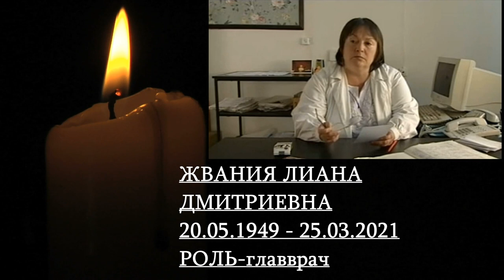УШЕДШИЕ АКТЁРЫ ИЗ СЕРИАЛА ОПЕРА-2. ХРОНИКИ УБОЙНОГО ОТДЕЛА (2005)